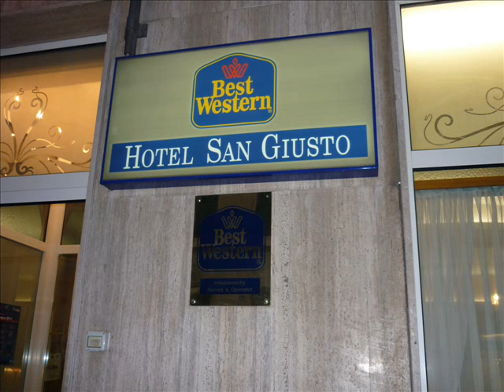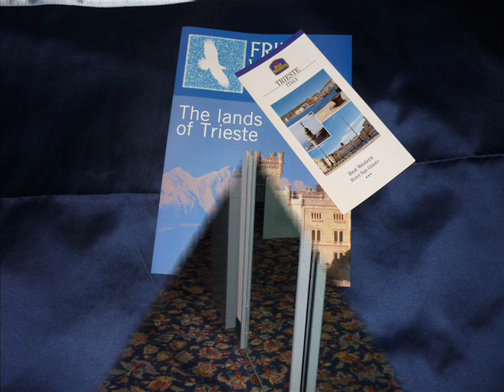Hotel SAN GIUSTO Best Western -TRIESTE - Italia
A comfortable 3-star hotel in Trieste, the Best Western Hotel San Giusto, recently refurbished, stands close to the castle and is the nearest hotel to the city's Fiera Campionaria exhibition, the Palazzo dello Sport sports centre, the city's horse-racing track and the Nereo Rocco stadium. It has a 40-space car park for the exclusive use of guests.

Komfortní 3-hvězdičkový hotel v Terstu, Best Western Hotel San Giusto, nedávno zrestaurovaný, se nachází v blízkosti pamětihodností San Giusto a zároveň v centru města, je to nejbližší hotel na výstaviště, ke sportovní aréně, závodišti a Nereo Rocco Stadium. Disponuje krytou podzemní garáží se  40 parkovacími místy pro výhradní použití  hotelových zákazníků. Poblíž hotelu ( za rohem) je výborná pizzerie "La Tana" z kopce dolů je to kousek na pobřeží a slavné náměstí, přístav, divadlo G.Werdiho a další. V okolí hotelu je několik škol hudebního a tanečního zaměření.
Hotel San Giusto je vhodnou a příjemnou zastávkou při cestování Evropou i po cestě za jadranským mořem. Pobyt vám jistě zpříjemní  podáváním výborných snídaní formou bufetu navíc s obsluhou, která vám připraví výbornou kávu dle vašeho přání.
Terst je živé město s krásným okolím. A pearl in the very centre of Europe. Perla v centru Evropy. Natural, historical and cultural crossroad since times long past. Přírodní, historickou a kulturní křižovatkou od dob dávno minulých.